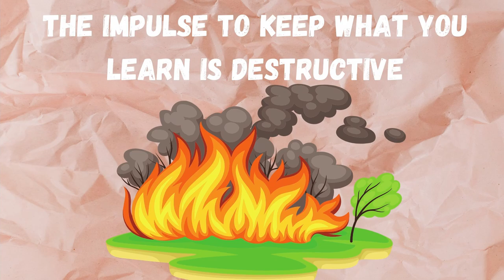Your Work DOESN'T Speak For Itself Show Your Work Book Summary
Show Your Work by Austin Kleon is a wonderful book that delves into the importance of documenting your learning journey. The power that comes from doing this can't be understated. In this video, I will show you how to show your work as well as explain why it's so important in the first place.

0:00 Intro
1:05 What is showing your work
2:21 Why you need to show your work
3:33 How to get started
4:42 How the book changed my perspective

GET THE BOOK FOR YOURSELF:
🎁Show Your Work by Austin Kleon

🎧Subscription that changed my life (Audible Plus)